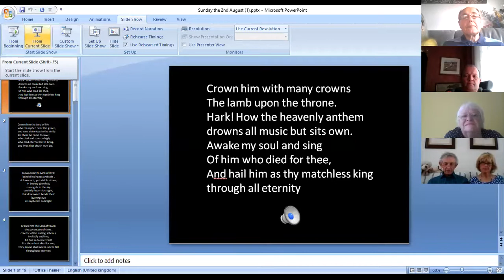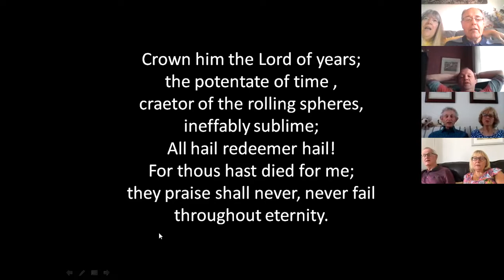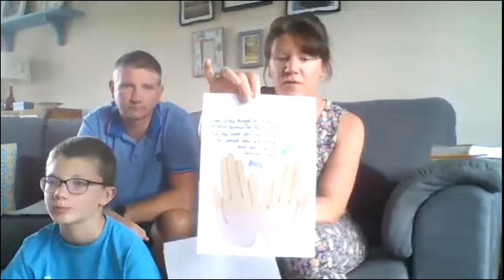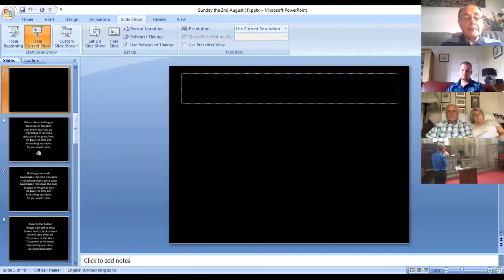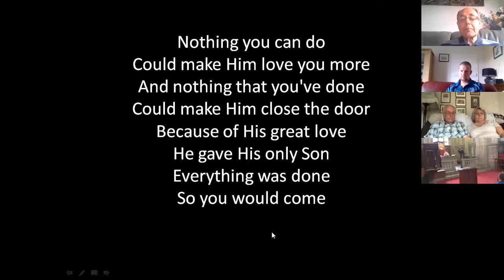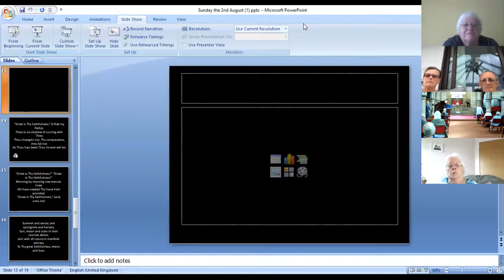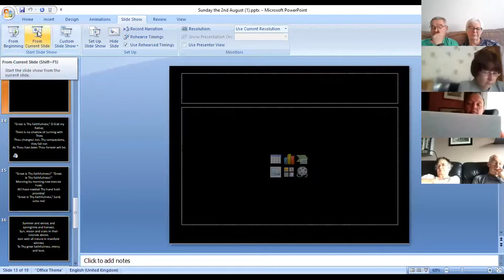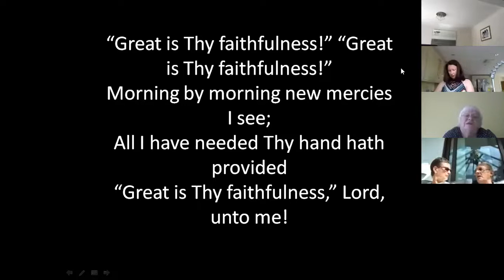St Lawrence's Sunday Service 2nd August 2020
Here is the recording of our Sunday Church/Zoom Service on Sunday the 2nd of August 2020